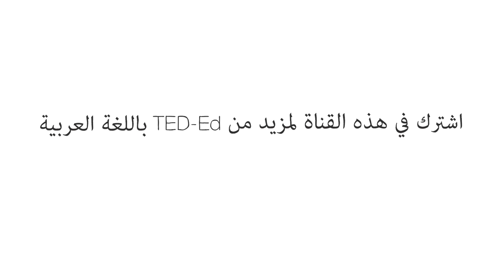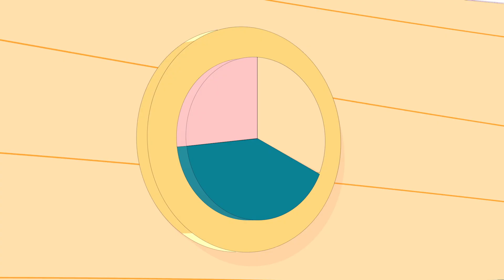شرح لغز التوأمين لأينشتاين- أمبر ستوفر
في عيد ميلادهما العشرين، قرر التوأمان المتطابقان التطوع لإجراء تجربة. ستبقى تيرا على الأرض، بينما ستصعد ستيلا على متن مركبة فضائية. ستقوم مركبة ستيلا بالسفر لزيارة نجم يبعد عنا 10 سنوات ضوئية، ثم ستعود إلى الأرض. وبينما تستعدان للفراق، يتساءل التوأمان عما سيحدث عند لقائهما مرة أخرى. من سيكون أكبر سنًا؟ تحقق أمبر ستوفر في "مفارقة التوأم".

درّسه Amber Stuver

 إخراج AIM Creative Studios, Rui Almeida